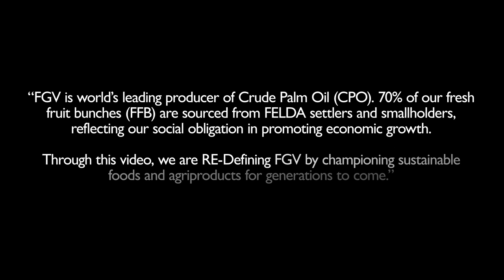FGV Corporate Video - Cultivating A Sustainable Future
Watch as FGV takes centre stage in a symphony of pride in ushering the 66th Merdeka celebration by unveiling our new corporate music video – Cultivating a Sustainable Future!

Join us on an exciting 3D journey in our visionary path towards sustainability and groove to the rhythm of growth and innovation, as we Re-Define FGV in championing sustainable foods and agriproducts for generations to come.